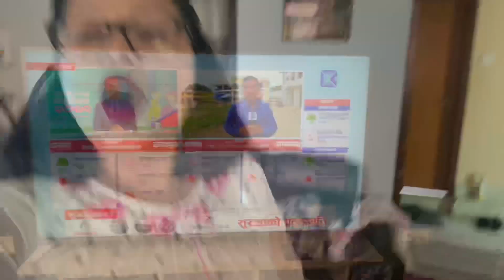Dada ko engagement 😍|| Mero baini harulai mero vlog ma auna hattar 😂|| Parisha Vlogs